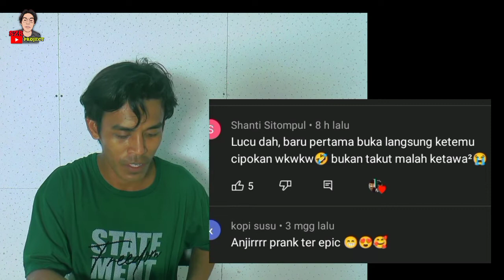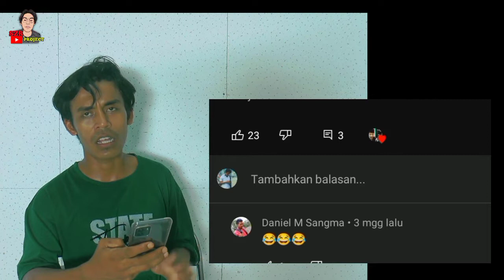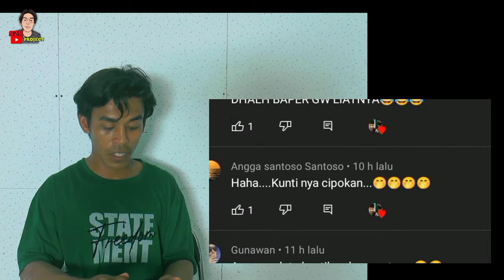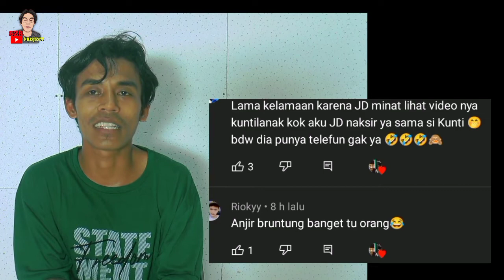Kuntilanak di Cium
terimakasih teman-teman sudah menonton video ini.

Copyright!!